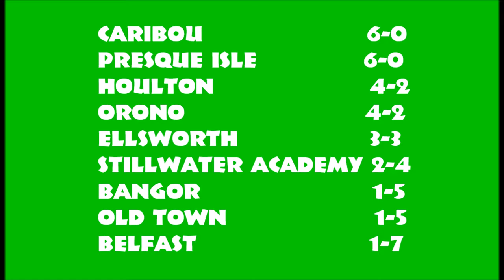Episode 37 Stratton Bye